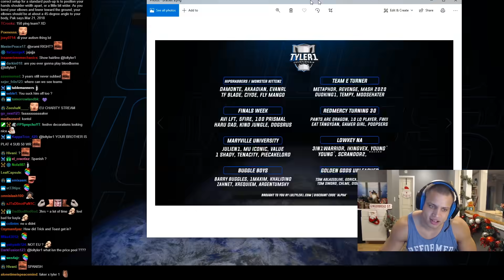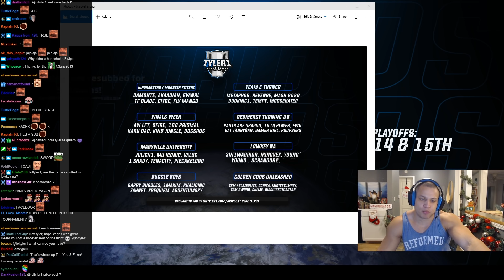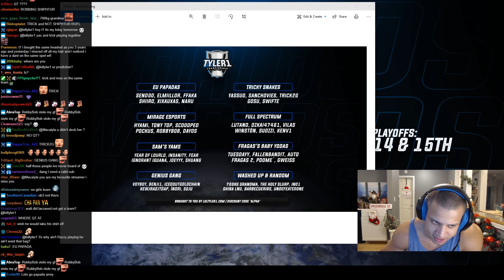TYLER1 ON ALL-STARS & TEAMS NOT QUALIFYING FOR TCS